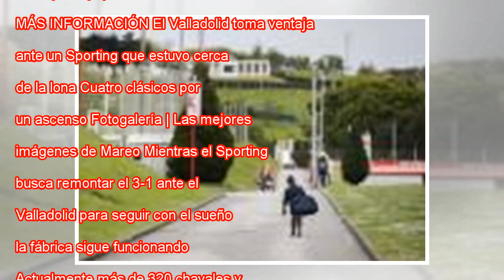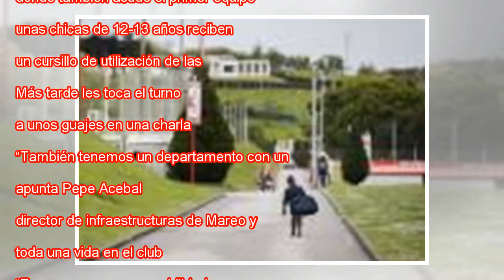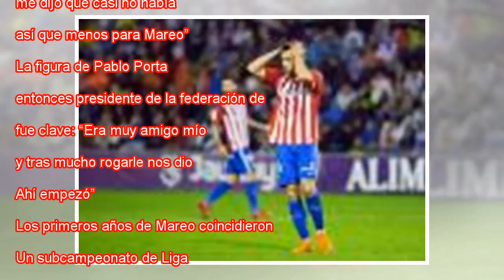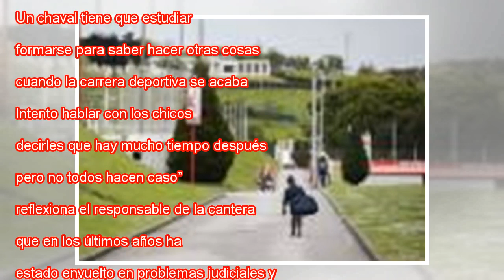Cuarenta años moldeando 'guajes'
Ver fotogalería Cuatro directivos del Sporting de Gijon fundadores de la Escuela de fútbol de Mareo, que cumple 40 años. De izqda. a dcha. Antonio Miguel Diaz, Roerto Entrialgo, Manuel Vega Arango y Antonio Mortera. Carlos Rosillo Todo comenzó con un...